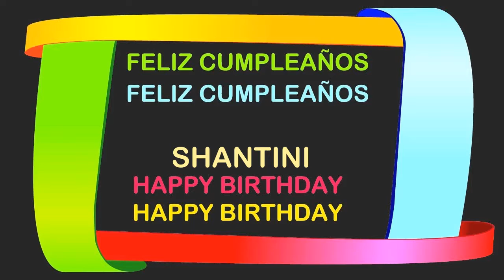Shantini Birthday Postcards & Postales